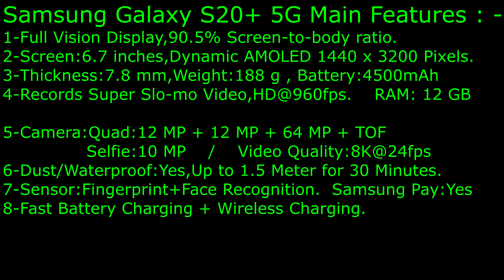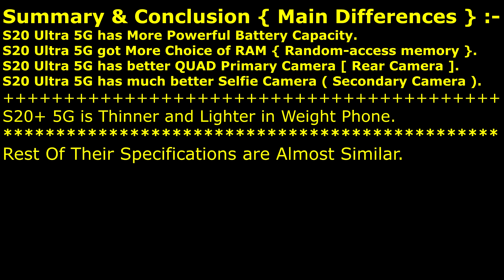Samsun,GALAXY S20 Ultra 5G Vs GALAXY S20+ 5G | Why ULTRA Better!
Samsung Galaxy S20 Ultra 5G VS Samsung Galaxy S20+ 5G
Why ULTRA is better than PLUS , Well , because of 4 Reasons : -
S20 Ultra 5G has More Powerful Battery Capacity.
S20 Ultra 5G got More Choice of RAM { Random-access memory }.
S20 Ultra 5G has better QUAD Primary Camera [ Rear Camera ].
S20 Ultra 5G has much better Selfie Camera ( Secondary Camera ).

HENCE as Stated above Galaxy S20 Ultra is better than the Galaxy
S20 Plus